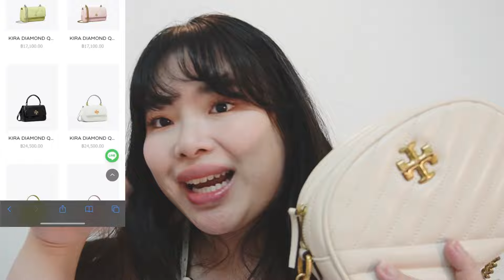แกะกล่อง Tory Burch Kira Chevron Camera ราคา 6,900 บาท คุณภาพเลิศ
กระเป๋าในคลิปชื่อ
Tory Burch Kira Chevron Camera Cross body
color : cream
material : Calf skin
size : 7.5*2.5*5.3 inches

สีครีมค่อนข้าง classic สำหรับวันที่แต่งตัว formal หรือหวานจ๋อย สำหรับรุ่นนี้ เราสูง 156 ความยาวหมุดกลางค่อนข้างพอดีเลย รวมกับไซส์ไม่ใหญ่เกินไปก็ไม่ดูเตี้ยด้วย

จากที่ลองใช้
- ซิปลื่นมากก
- ช่องเก็บของถือว่าพอดี สำหรับคนไม่พกของจุกจิกมากมาย ใส่ได้ประมาณมือถือ airpod แป้ง ลิป ของจุกจิก พอมีที่เหลือ ใส่ การ์ดได้เต็มๆ 4-5 ใบ
- โซ่พอมีน้ำหนัก ไม่ป๊อกแป๊ก

เราได้มาราคา
💵 6,900 บาท (มือสอง)
ราคา ออกช็อปประมาณ 17,100 บาท

สำหรับราคาสุดน่ารักนี้ คุณภาพยัง 90%+
ทายว่าคนเก่าไม่กล้าใช้ เพราะสีอ่อนเกิน5555
ส่วนเราจะพยายามอย่างยิ่งที่จะใช้ให้ได้

ปี2024 แล้ว สำหรับใครที่เคยมีกระเป๋าแบรนด์ / หรือมองหากระเป๋าหลักหมื่นใช้ แอบนิดว่า
หากระเป๋ามือสอง ก็เป็นช้อยด์ที่น่าสนใจในปีนี้

 เนื่องจาก ของฟุ่มเฟือยยังคงเป็นสิ่งฟุ่มเฟือยอยู่ดี
บวกกับ ออกช็อปปุบ ทันทีที่ก้าวออกมา กระเป๋าก็เป็นมือสองแล้วเหมือนกัน ทั้งนี้ถ้าได้ใบที่สภาพดี ราคาครึ่งนึงน่าสนใจนะ